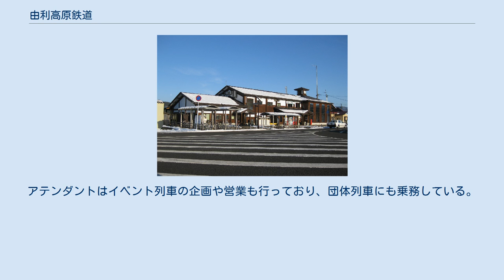由利高原鉄道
由利高原鉄道株式会社（ゆりこうげんてつどう）は、秋田県で鳥海山ろく線を運営する第三セクターの鉄道会社。
 国鉄再建法施行により第1次特定地方交通線に指定され、廃止されることになった日本国有鉄道（国鉄）矢島線を引き継ぐため、秋田県および沿線地方自治体である本荘市・由利町・矢島町（現・由利本荘市）などの出資により設立された。
本社は秋田県由利本荘市矢島町に所在。
 路線は子吉川に沿っており、支流では秋に鮭の遡上を見られることがある。
晴れた日には車窓より鳥海山が望める。
終点の矢島駅からは猿倉温泉（由利本荘市鳥海町猿倉）の宿泊施設による送迎がある（要予約）。
 まごころ列車 「まごころ列車」として、秋田おばこ姿のアテンダントが1日1往復（矢島駅発9:40、羽後本荘駅発10:43）乗務し、旅客への案内や乗降補助、乗車証明書の配布、車内販売を行っている。
アテンダントはイベント列車の企画や営業も行っており、団体列車にも乗務している。
 2015年現在、2形式5両の気動車が在籍する。
全車に「おばこ」の愛称がつけられている。
 YR-2001 YR-2002 YR-3001 YR-3002 YR-3003 YR-1503 YR-1505